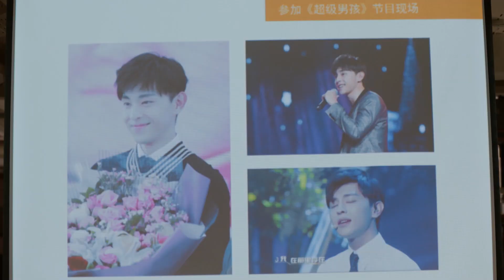中国ドラマ「私だけのスーパースター～Mr. Fighting～」予告編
俳優ダン・ルン主演の中国ドラマ「私だけのスーパースター～Mr. Fighting～」を
Rakuten TVにて全話動画配信中！
▼動画視聴はこちら（見放題、第1～2話は無料）

▼見どころ
落ちこぼれ俳優と彼を支える女子マネージャーが繰り広げる、笑いあり涙ありのラブコメディ！
日本でも大人気！「霜花の姫～香蜜が咲かせし愛～」ダン・ルン×「花と将軍～Oh My General～」マー・スーチュン豪華共演！

北京を舞台に繰り広げられるハートフル・ドラマ「私だけのスーパースター～Mr. Fighting～」は‹2019 Weibo テレビシリーズアワード›で、数ある作品の中から人気ドラマ賞のTOP9に堂々のランクイン。
また、‹中国テレビドラマ制作産業協会›選出の‹2019年度優秀ドラマ賞›も受賞した高評価作品。

▼キャスト
ハオ・ゾーユー役：ダン・ルン（鄧倫）
フー・ズー役：マー・スーチュン（馬思純）
ニウ・メイリー役：ニー・ホンジェ（倪虹潔）
フー・ファンシュー役：ハン・トンシェン（韓童生）

▼原題
『加油, 你是最棒的』

《 Rakuten TV 》は、楽天の動画配信サービス 📱💻🖥🎮
映画 / ドラマ / 舞台 / ⚾️パ・リーグなど、20万本以上の動画を配信中！
‹ 🎬豊富な作品数 / 🎞️新着続々 / 🆓楽天会員登録は無料 ›